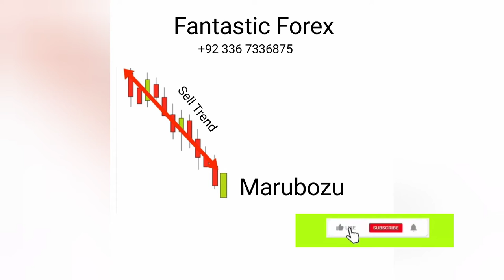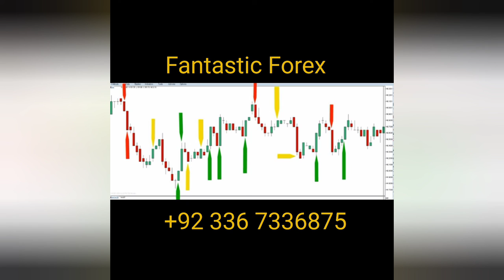Marubozu candlesticks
Marubozu candlesticks ,hi guys in this video i m telling u about Marubozu candlesticks and how to trade with Marubozu candlesticks in forex trading.

 Marubozu candlestick pattern is a single-candle formation that signals the market's determination to dominantly trade in one direction without a strong opposition from the other side, and force a close at the high or at the low of that particular session.

This video discusses the basic candles group called Marubozu. The basic candle concept and other groups of basic candles are covered in separate videos.

Candles with different opening and closing prices, but not having at least one shadow, are called marubozu (jap. shaved head). In the case when a single shadow exists, the candlestick body must be longer than the shadow. Otherwise we would deal with a spinning top candle. Marubozu candles occur both for the short and long line. Marubozu candles can be one of the following:

 Marubozu
Opening  Marubozu
Closing  Marubozu
 Marubozu
Opening  Marubozu
Closing  Marubozu